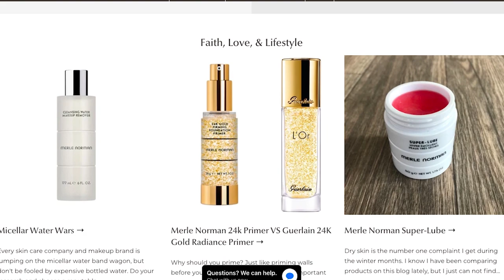Things to do in Fairfield, Illinois || Where to Stay, Where to Eat, and What to Do in Fairfield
Today we're taking you on a mini tour of Fairfield, Illinois to show you where to stay, where to eat, and what to do! We will be back in Fairfield in July to show you more!